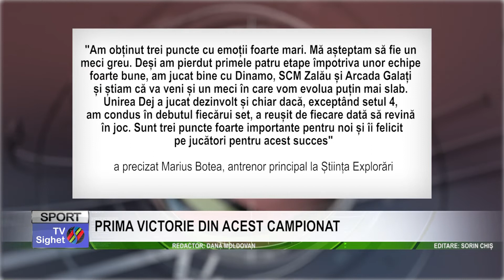STIRE 06 SPORT PRIMA VICTORIE DIN ACEST CAMPIONAT